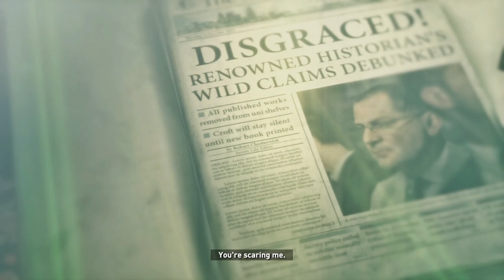Rise Of The Tomb Raider: Gameplay Walkthrough- Part 2 (Battling the Beast)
NEW Rise of the Tomb Raider Walkthrough Gameplay Part 2 includes a Review  of Tomb Raider 2015 for PC. This Rise of the Tomb Raider Gameplay Walkthrough will include a Review, the Full Story, Missions and the Ending of the Single Player Campaign.

Join Lara Croft on a thrilling adventure as she navigates through the treacherous landscapes, solving puzzles, and engaging in heart-stopping combat encounters. The highlight of the video is an epic showdown with a formidable opponent – a massive bear. Witness the adrenaline-pumping fight as Lara faces off against this fierce adversary, showcasing her skills and determination in a battle for survival. From the gripping missions to the awe-inspiring confrontation with the bear, this video offers a brief yet exhilarating glimpse into the captivating world of Lara Croft's Siberian expedition in "Rise of the Tomb Raider." Get ready for an immersive experience filled with danger, excitement, and jaw-dropping moments that define the essence of this iconic video game.